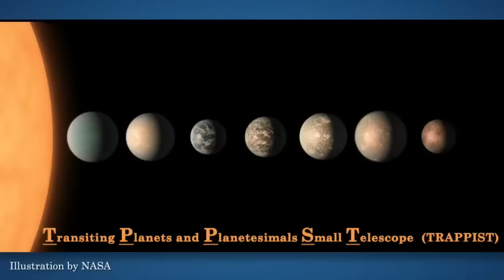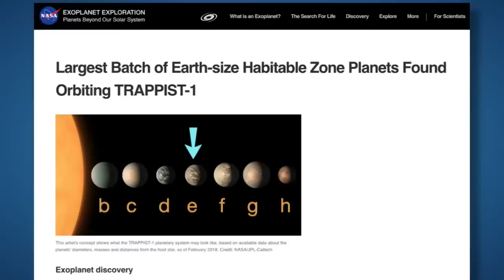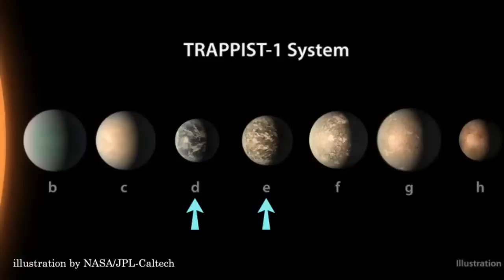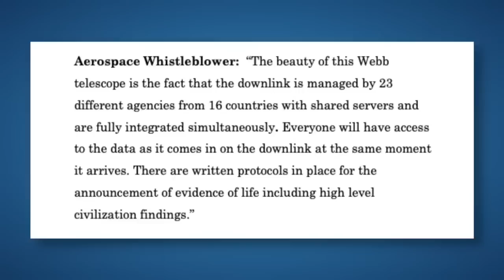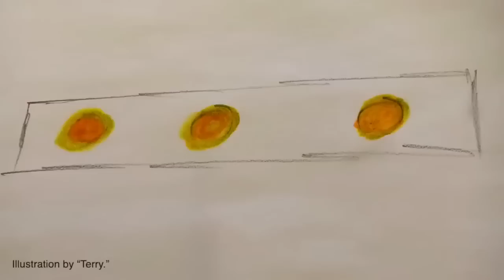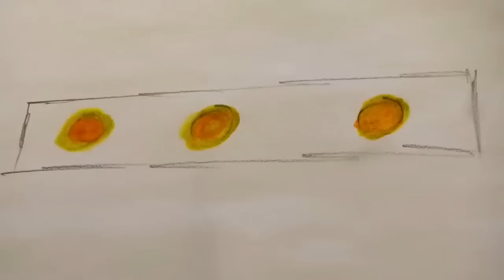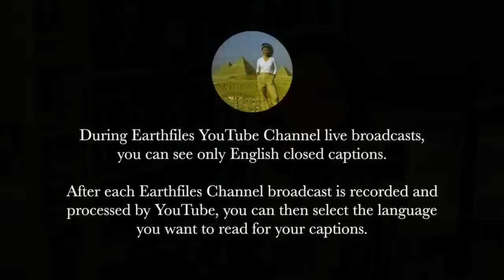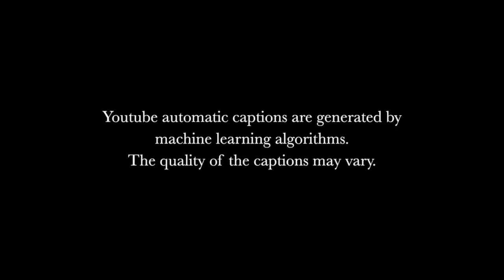Aug 23, 2023 REBROADCAST - Whose Amber Lights Hovered Over USAF Nuclear Weapons Storage in Guam?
REBROADCAST - Whose Amber Lights Hovered Over USAF Nuclear Weapons Storage in Guam?

Linda is on vacation for the month of August but will return on September 6 with a new LIVE show.  Please enjoy this important episode rebroadcast.

Webb telescope just started peering at the fascinating TRAPPIST planets
 - NASA started reporting on TRAPPIST system in 2018
 - Aerospace whistleblower claims our government already knows about intelligent life in TRAPPIST system
 - “the fourth planet out…designated E1”
 - “very similar to our earth”
 - JWST data on first TRAPPIST-1 planet closest to red dwarf sun  - “It sucks!”
 - “we already know that TRAPPIST-1 has two planets that have intelligent life”

Interview with “Terry”, retired Staff Sargeant, US Air Force
 - Saw UFO on October 17, 1979 over Andersen AFB, Guam
 - UFO spotted over weapons storage area (WSA)
 - “we could clearly see 3 amber lights in a row…over the runways of the WSA”
 - “we watch these lights for…maybe 2 minutes”
 - “3 amber lights in a straight line…500 feet above us”
 - “suspicious lights…”
 - “we were sworn to secrecy”
 - “they had no idea what it is”
 - “UFOs over bases with nuclear weapons”
 - “Guam has a history of UFO sightings”